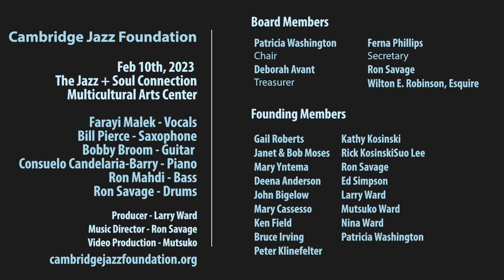Featuring Bill Pierce, Bobby Broom, Farayi Malek, and the Ron Savage Trio - Tryin' Times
The Cambridge Jazz Foundation hosted by Multicultural Arts Center, Cambridge presents "'The Jazz+Soul Connection and the Music of Donny Hathaway, Dinah Washington, Billie Holiday, and Cannonball Adderley"

Featuring:
Bill Pierce, Saxophone
Bobby Broom, guitar
Farayi Malek, Vocals
Consuelo Candelaria-Barry, Piano
Ron Mahdi, Bass
Ron Savage, Drums